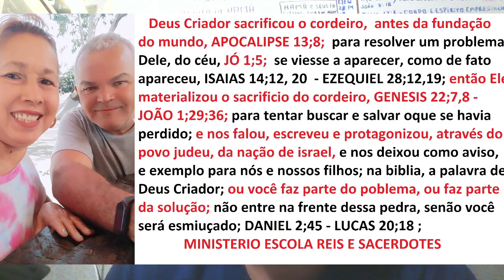ESCRITURAS DE DEUS DIVULGAÇÕES DE CANAIS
Dados para transferência:
 Agência: 0001
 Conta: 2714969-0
 Instituição: 403 - Cora SCD
 Nome da Empresa:
  MINISTÉRIO ESCOLA REIS E SACERDOTES

E adora-la-ão todos os que habitam sobre a terra, esses cujos nomes não estão escritos no livro do Cordeiro que foi morto desde a fundação do mundo.   APOCALIPSE 13;8

fé e conhecimento que se fundamentam na esperança da vida eterna, a qual o Deus que não mente prometeu antes da criação do mundo. TITO 1;2